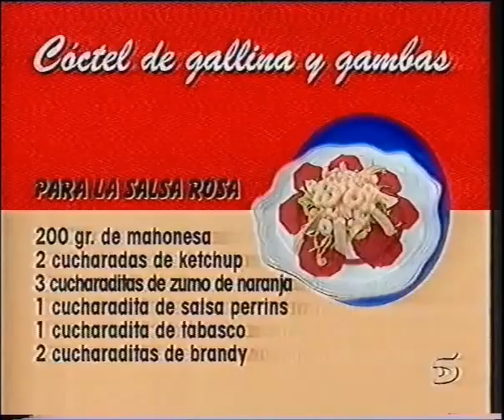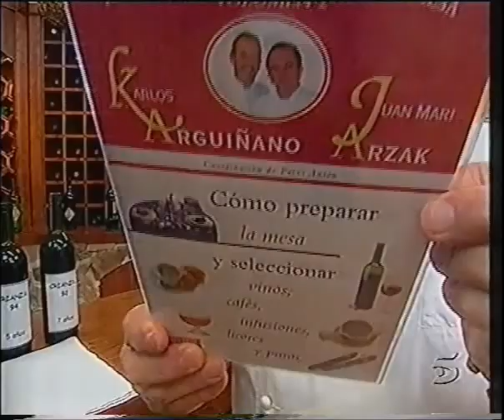04 05 Cóctel de gallina y gambas con salsa rosa y Rabo Guisado